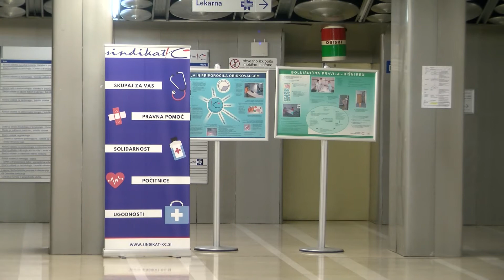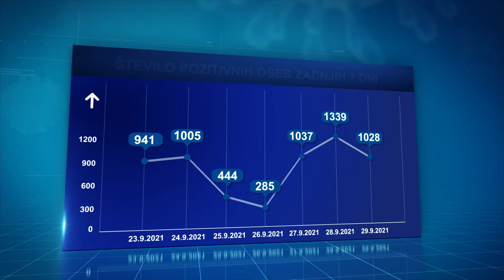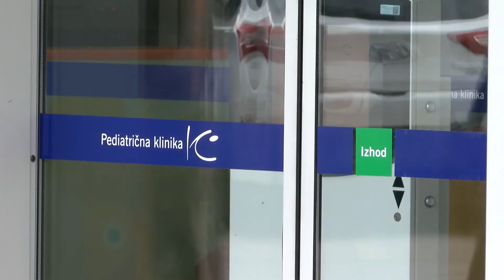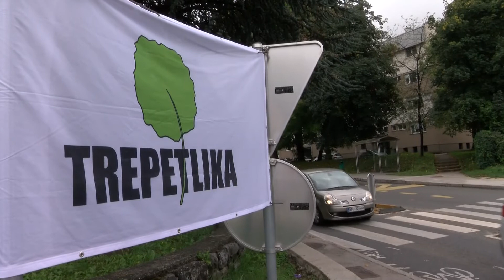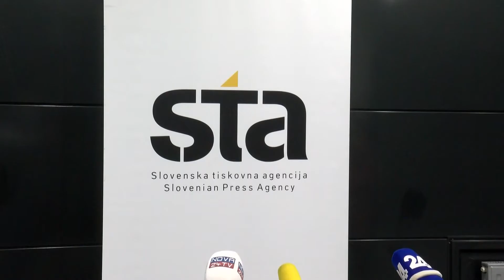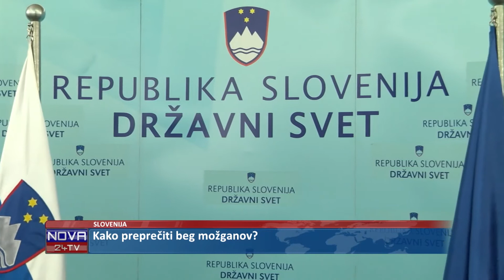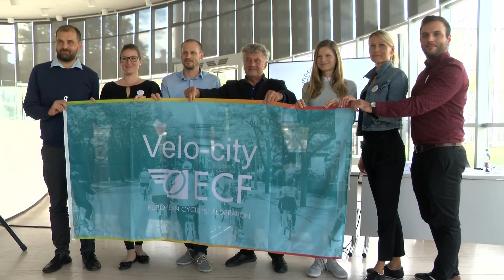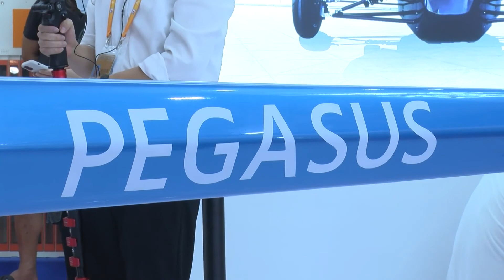[Večerne novice] 30.09.2021 Večerne novice na Nova24TV